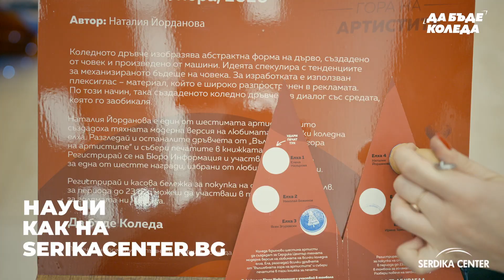Вълшебната гора на артистите в Serdika Center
Включи се в нашата специална коледна игра с големи награди, избрани лично от специални гости.
Събери печати от всички арт елхи в Serdika Center, регистрирай се на бюро “Информация” и участвай за страхотни подаръци, избрани от Славена Вътова, Теа Минкова, Галя Симеонова, Валерѝ Йорданова, Виктория Капитанова, Алекс и Влади.